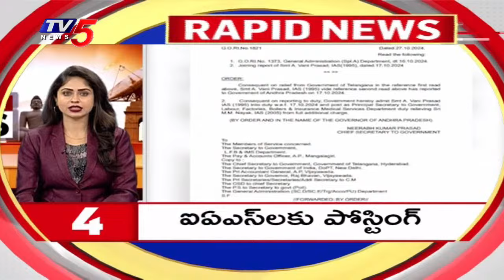3Minutes 20 News | Telugu States | Rapid News | TV5 News Digital